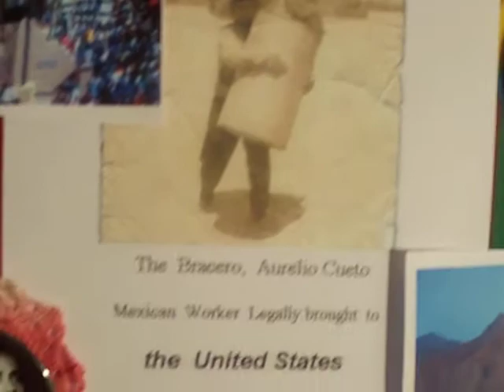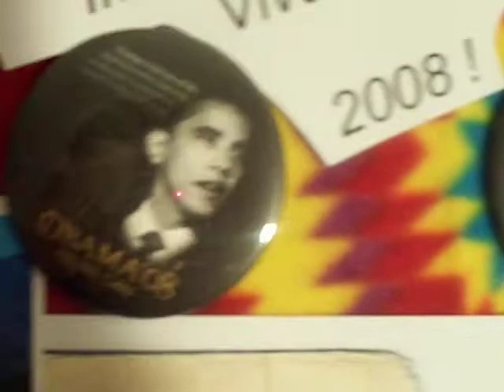Obama 's Inspiration, Imigrantes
Obama's hope for imigrantes